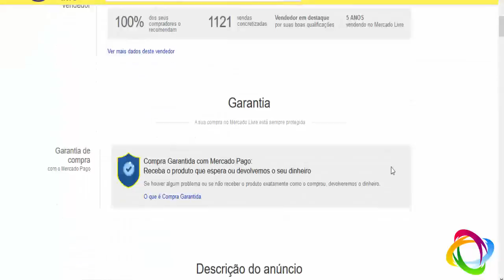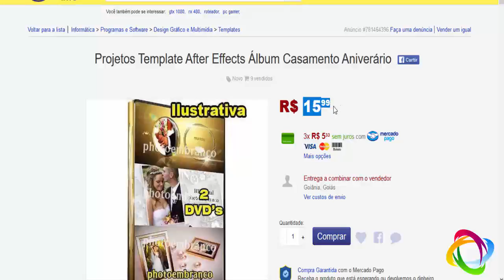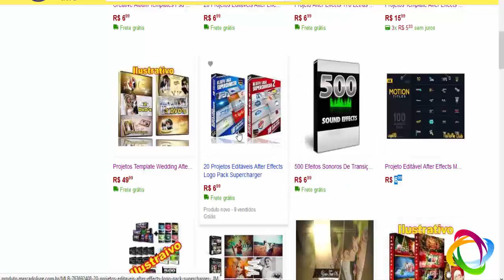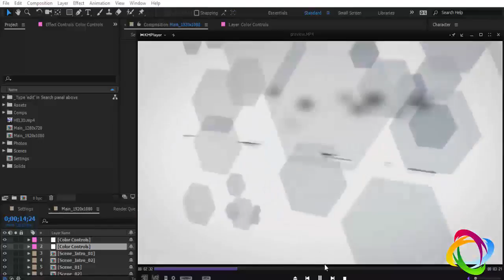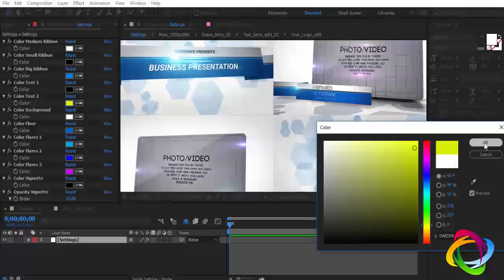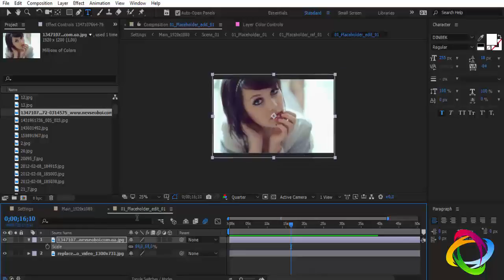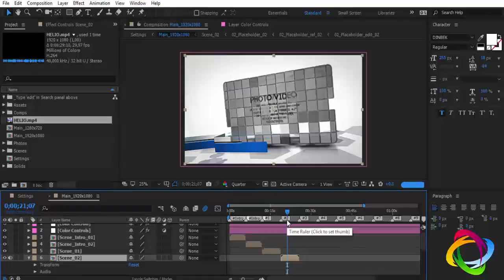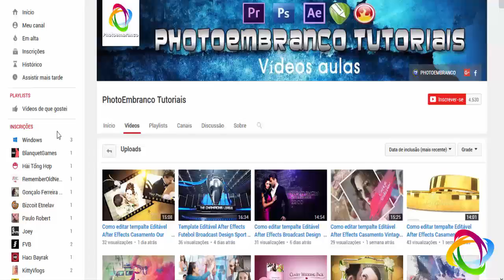Como editar tempalte Editável After Effects Modern Corporate Slideshow